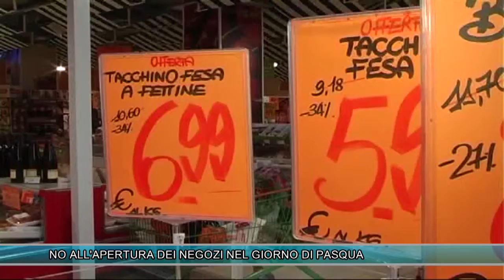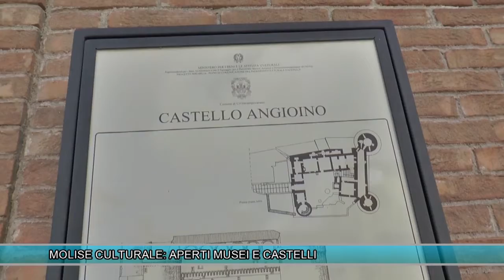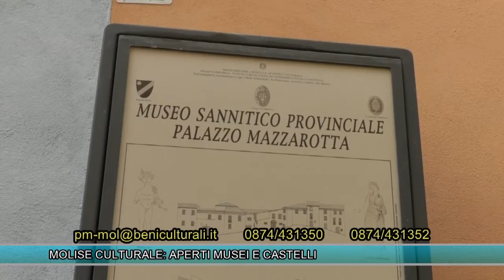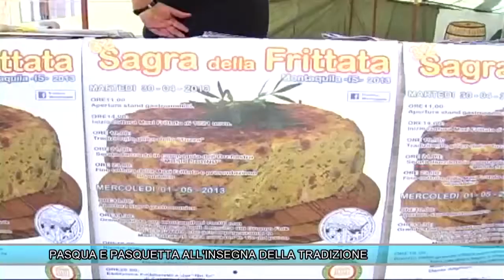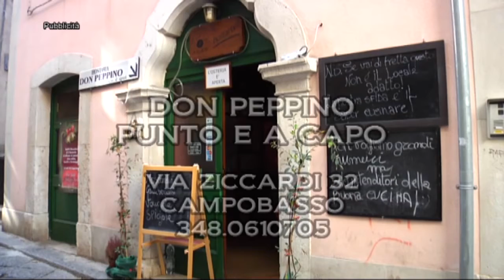TLT NEWS DEL 15-04-17